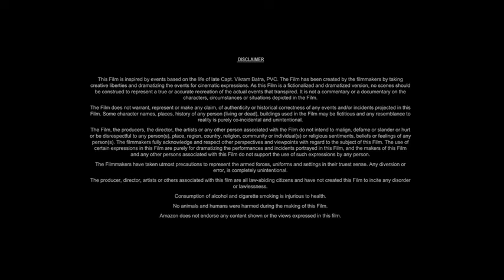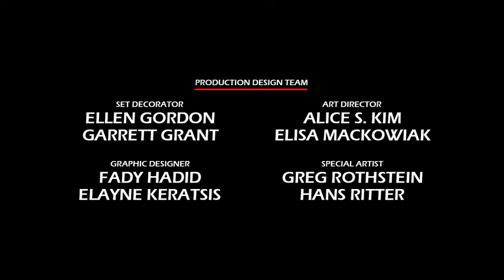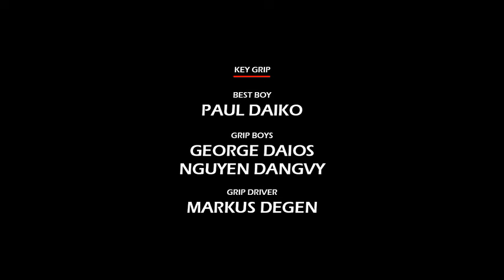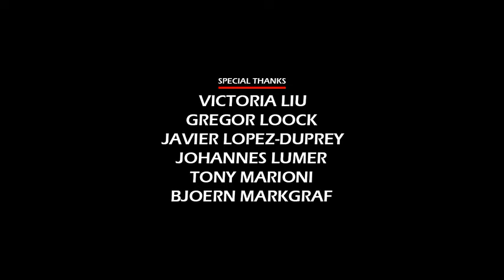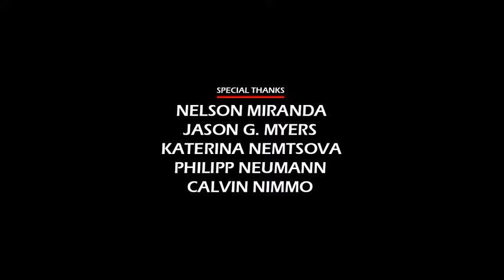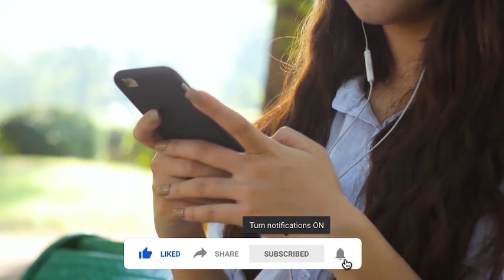Big Game (2014) Movie || Samuel L. Jackson, Onni Tommila, Ray Stevenson, Victor || Review and Facts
In this video we have talked about action-adventure film Big Game (2014). What is this movie and where can you watch Big Game 2014 movie? It has been talked about. All interesting facts about Big Game movie are told in this video and the Big Game full movie HD version is also given information about which OTT platform or satellite channel you will get to watch it officially. Also, we have talked in detail with about the technical department, music department, pre-production, filming and post-production of Samuel L. Jackson Big Game movie. How much was the Big Game full movie budget? and how much the movie Box Office Collection has also been updated. We have also discussed the story of this film and a small review of the story of Big Game full movie in english has also been given. Apart from this movie facts, story line, star cast, Big Game full movie Samuel L. Jackson & other actors performance and which character has played what role? All of these have been discussed.

Movie Credits!
Directed by: Jalmari Helander
Written by: Jalmari Helander, Petri Jokiranta
Produced by: Petri Jokiranta, Will Clarke, Andy Mayson
Starring: Samuel L. Jackson, Onni Tommila, Ray Stevenson, Victor Garber
Production Company: EuropaCorp, Subzero Film Entertainment
Distributed by: Nordisk Film Distribution, Entertainment One
Release Date: 5 September 2014